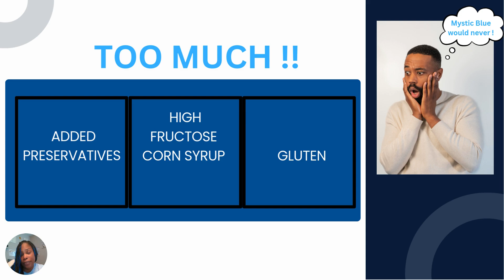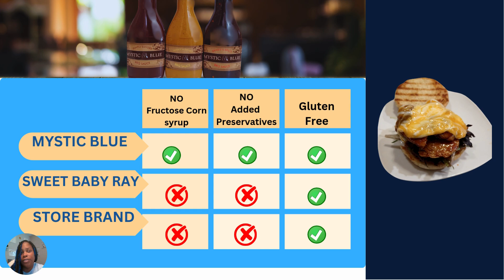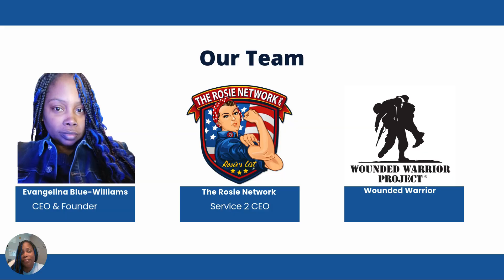Mystic Blue BBQ Sauce; Evangelina Blue-Williams. Rosie Chapter 2024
Mystic Blue BBQ Sauce by Evangelina Blue-Williams, ‘The Rest You Can Toss!!’
To Provide a product people can feel good about enjoying, without the added preservatives.

BBQ SAUCE, SWEET N SPICY SAUCE, FLORIDA BBQ SAUCE, LOCAL BBQ SAUCE, BARBECUE SAUCE, GLUTEN FREE BBQ SAUCE

Welcome to The Rosie Network, a 501c3 nonprofit organization committed to empowering military families through entrepreneurship. Since 2012, we've been dedicated to supporting active-duty service members, veterans, and military spouses in achieving their dreams of business ownership. Our programs provide invaluable resources, mentorship, and training to help individuals build and grow their businesses. By fostering entrepreneurship, we aim to enhance financial stability and self-sufficiency for those who have bravely served our country. Join us in our mission to build stronger military families and create a brighter future for our nation's heroes.

Discover how you can get involved and make a difference

The Rosie Network (TRN) Federal Tax ID Number: 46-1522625